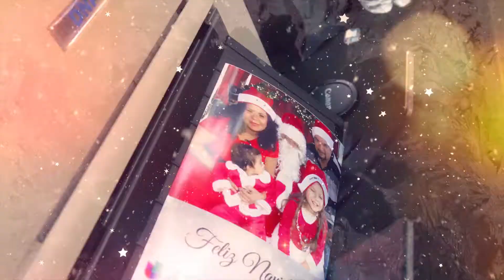Fiestas Navidenas 2018 - Univision Houston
Shot and edited by David Serna